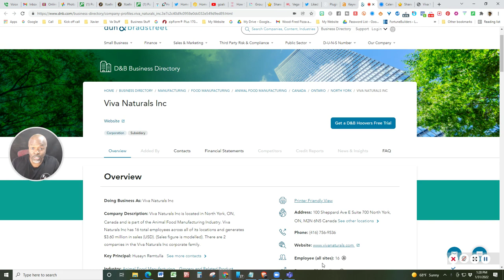Where are Vivanatuals made?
This company is proud to offer products to customers all over the world.

They have a variety of distribution channels, so you can always get your hands on our latest and greatest products.

Do you have any questions about Vivanaturals?

- Do you ship internationally?
- How long do your products last?
- What are the ingredients in this product?